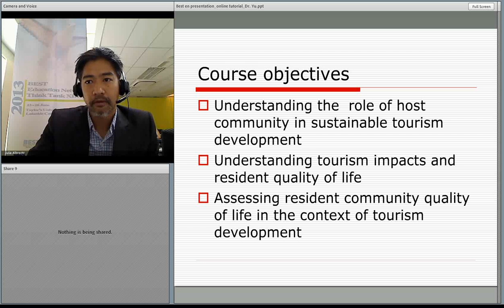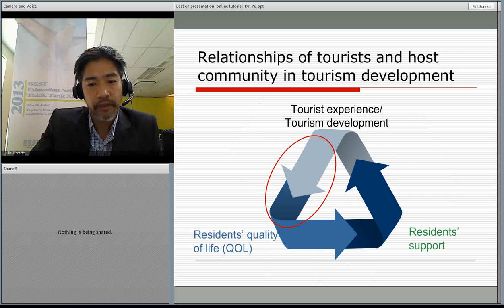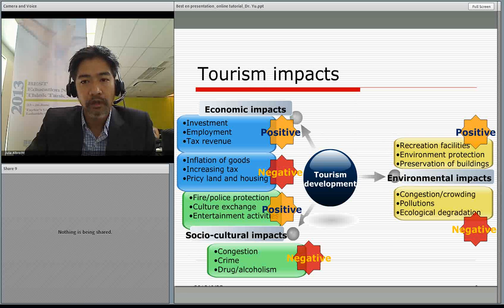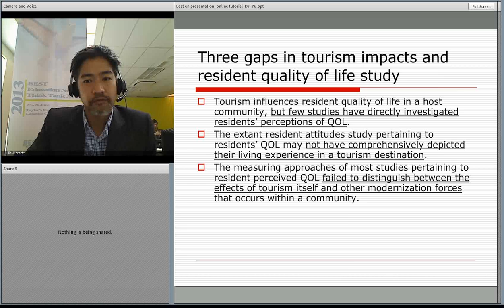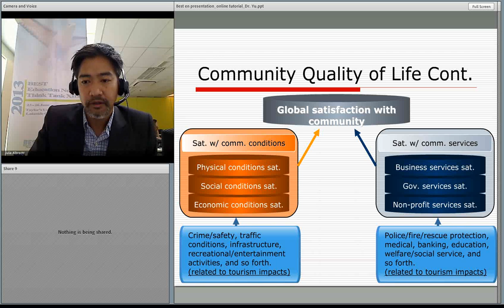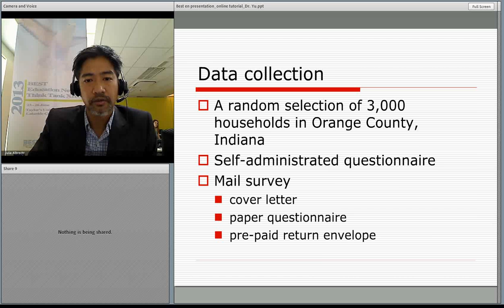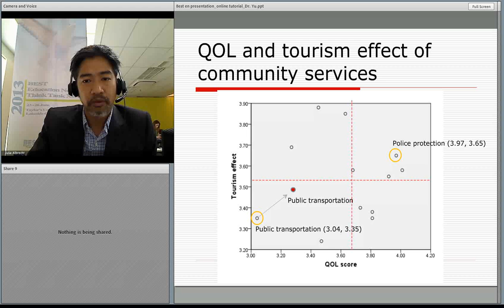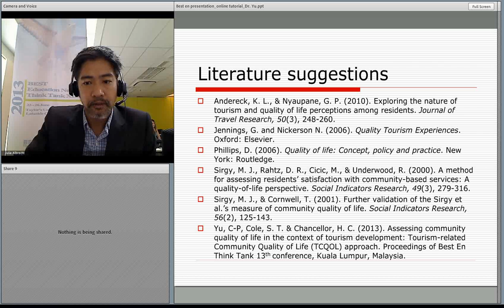Assessing community quality of life in the context of tourism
Dr Chia-Pin (Simon) Yu presents a study of residents perceptions of tourism on the quality of life in Orange County, Indiana, USA.